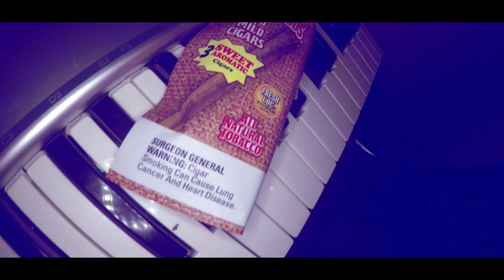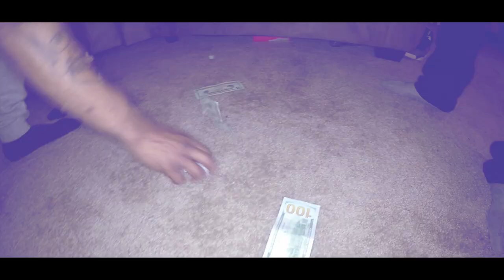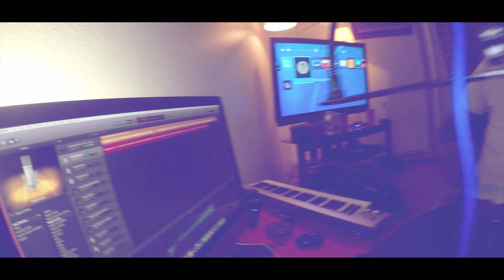Dulevi5 - Louie Be (Official Music Video)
Follow DULY on snapchat/twitter/instagram @Dulevi5!!

Itunes Link To My Latest Album
"OCEAN VIBES ONLY" ON ITUNES NOW!!!